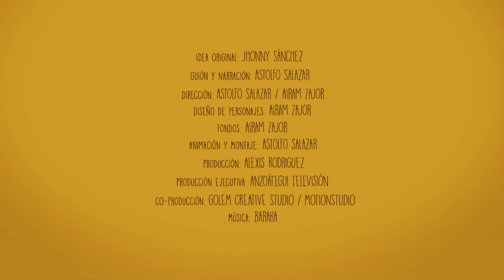El Milagro de la Perla - Honor a la Virgen del Valle, Patrona de Oriente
Idea: Jhonny Sánchez
Dirección: Astolfo Salazar / Airam Zajor
Producción: Alexis Rodríguez